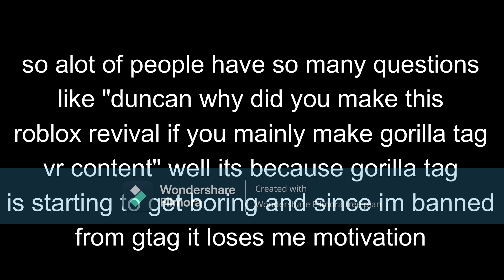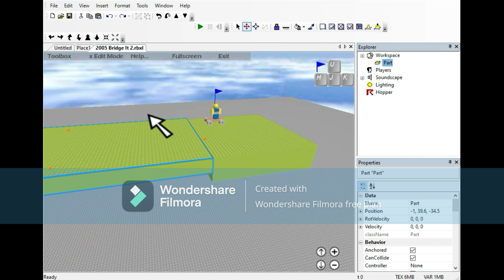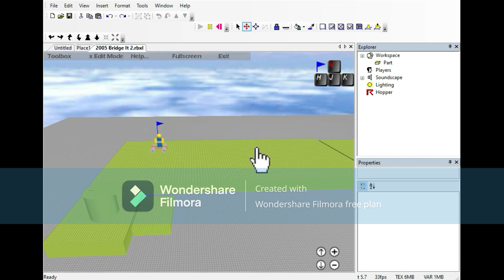Project Run-Blocks (a new roblox reivval): early footage of 2005 client thats being worked on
derp :D
also theres no website or download yet since
the revival is still being worked on and im lazy